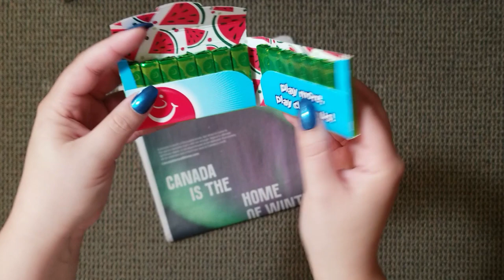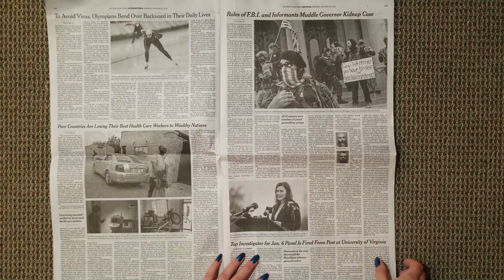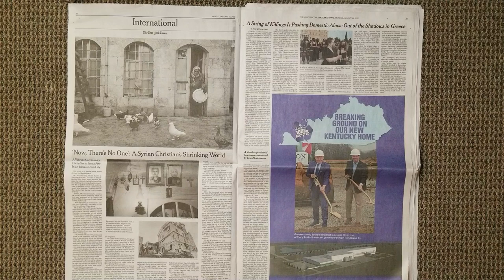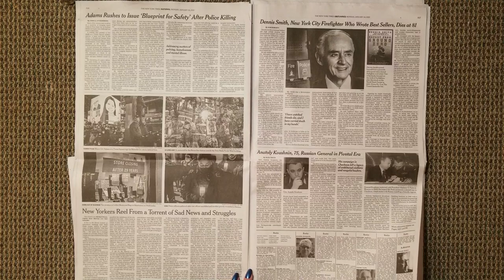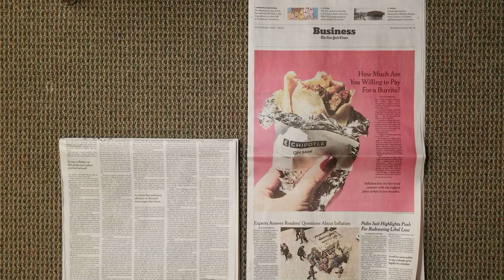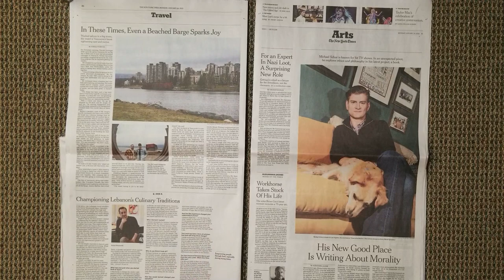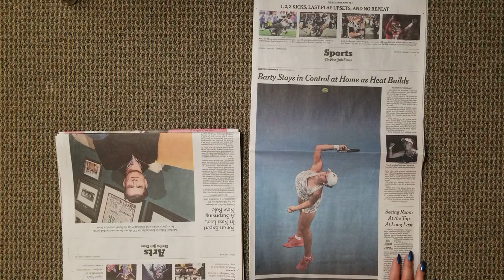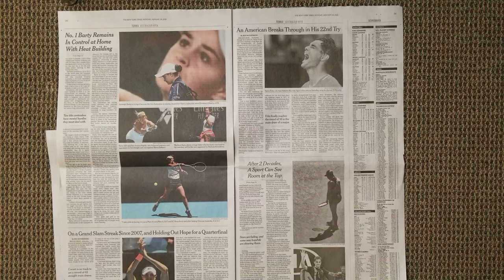ASMR 📰 Newspaper & Gum Chewing Sounds + Whispered Countdown from 5️⃣ 0️⃣ for Sleeeep 💤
Made for 🌞 Sunspark ASMR 🌞   Hope you enjoyyy 💜💜💜